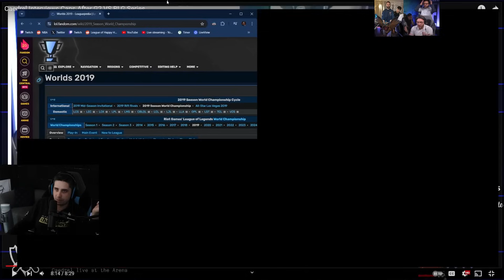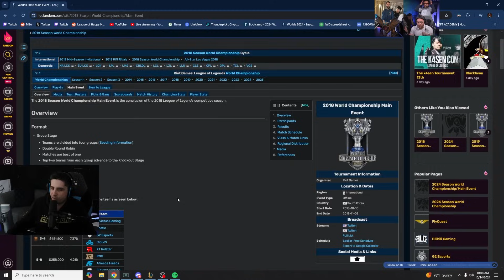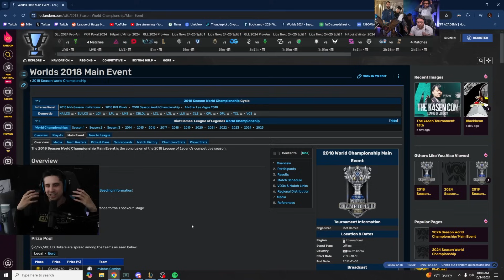Caps On What Went Wrong At Worlds...